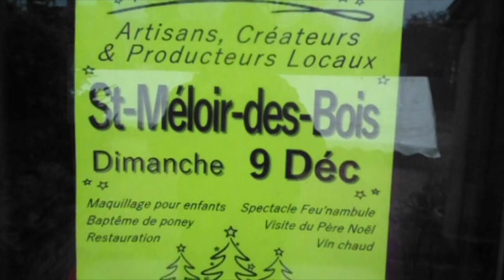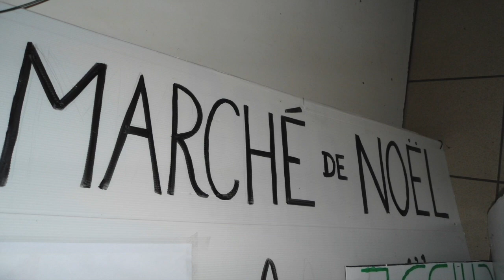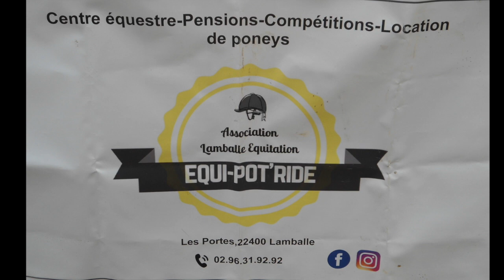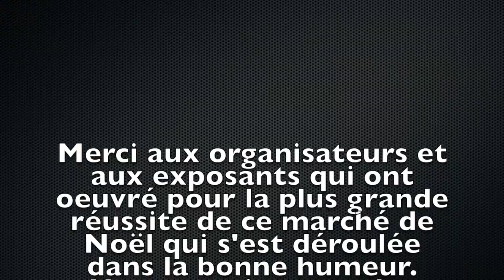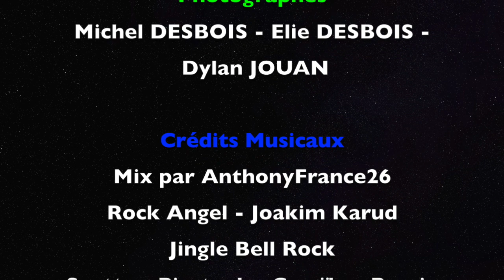Marché de Noël de Saint-Méloir-des-Bois le dimanche 9 décembre 2018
✪ NOS LIENS ✪

⚠Pour tous messages, merci de nous contacter sur notre Facebook ou sur notre Site Web ⚠